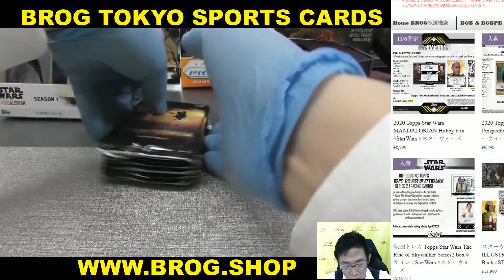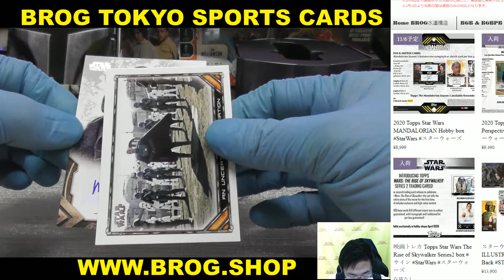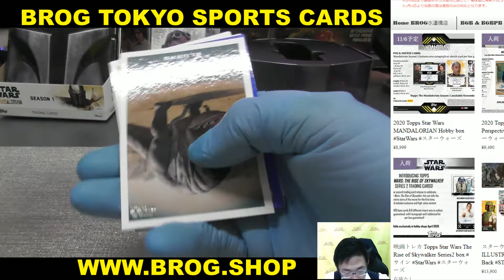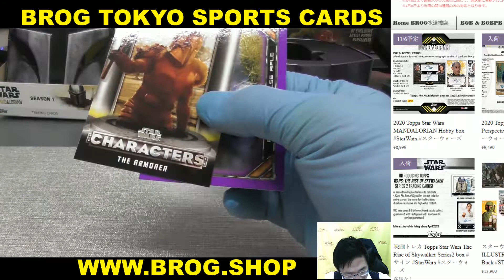マッハダッシュブースト BGBPB 2020 TOPPS STAR WARS MANDALORIAN SEASON1 BOX BREAKS BROG水道橋店 トレカ開封動画